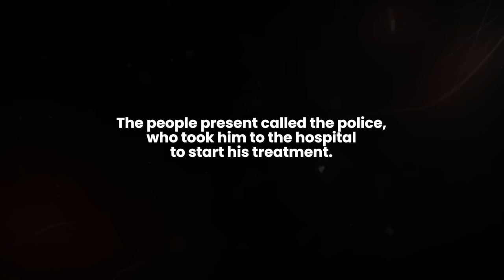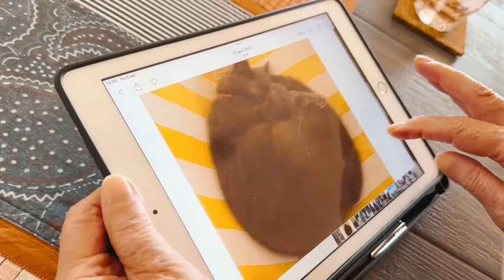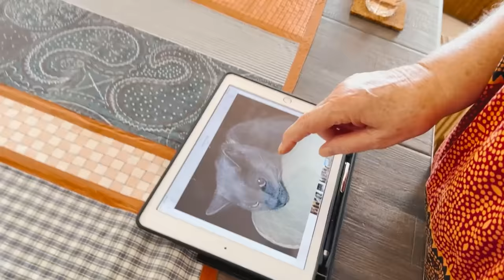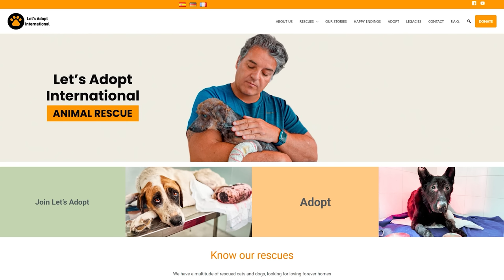Someone threw this cat off a cliff… we have found his family!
Blue, our kitty that was heartlessly thrown over a cliff and miraculously saved by local police, has been improving constantly from his head trauma and vestibular syndrome.
His reaction to the medical treatment provided, plus a decent amount of tender loving care, could not have been more positive!
Blue’s luck has continued… and we have found him a wonderful family, a family mourning the recent loss of a kitty just like him, also called Blue!
Blue will never be abused again… Blue is home!